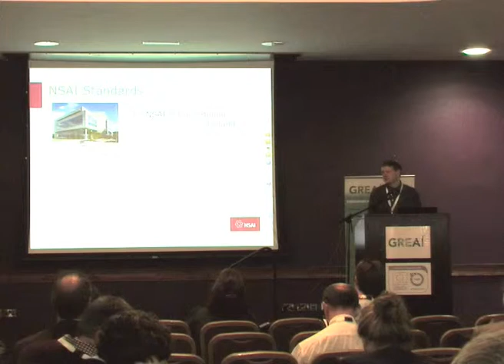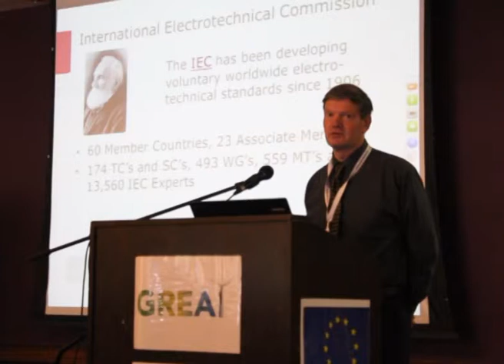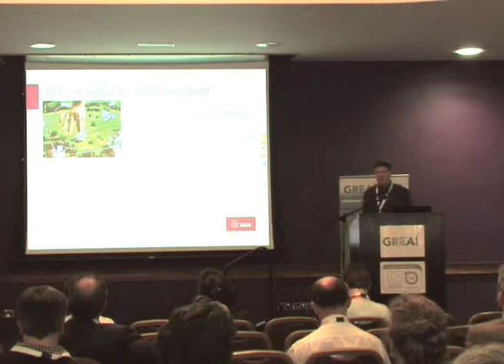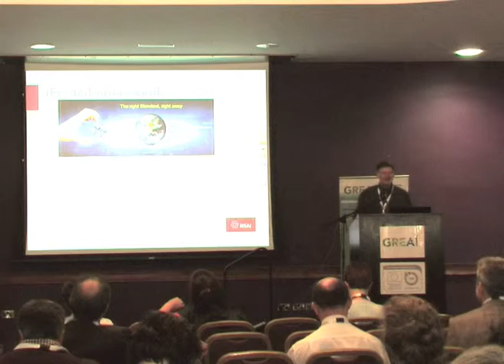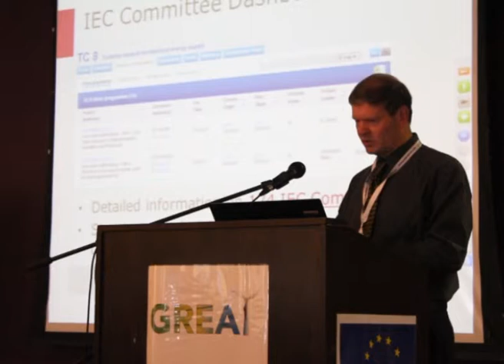Brian Abbott, Standards Officer, NSAI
GREAT Project Tech Watch Event 18th September, Claremorris, Co. Mayo - Brian Abbott